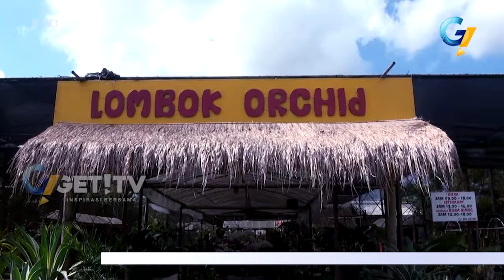Bosan NGANGGUR Tonton Video Ini !!!!!!!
Peluang usaha  agribisnis  di mataram  nusa tenggara barat  masih menjanjikan   peluang usaha ini  mampu memberi keuntungan besar  dengan omset  jutaan rupiah  per hari
Gencarnya pembangunan taman ruang terbuka hijau di kota mataram  membuat pasar tanaman hias  kian terbuka lebar
Bisnis tanaman hias  dinilai sangat membantu  pemerintah  dan warga mataram  yang suka akan keindahan taman
Keberadaan taman nan asri  di tengah kota mataram  juga sangat mendukung  bidang ekonomi  dan pariwisata
Jenis tanaman hias  yang banyak digemari konsumen  adalah anggrek bulan dari taiwan
Corak khas  dan warna warni bunga ini  sudah tidak diragukan lagi  mengundang decak kagum konsumen
Harga yang ditawarkan  untuk tanaman hias ini  cukup beragaman   harga jualnya  mulai 20 ribu  hingga jutaan rupiah
Dari hasil usahanya ini  ibu sri  mampu meraup omset penjualan  hingga jutaan rupiah  per hari